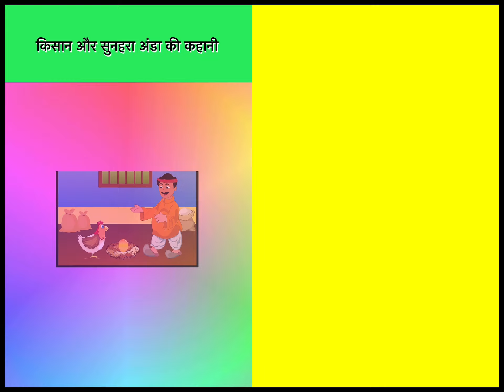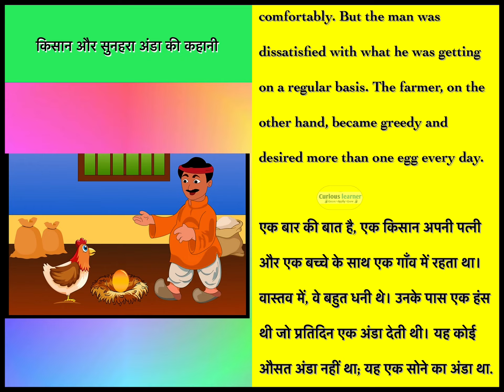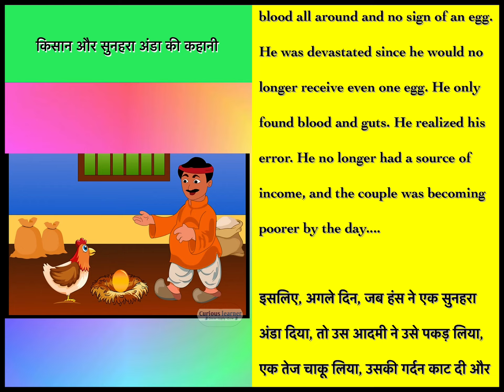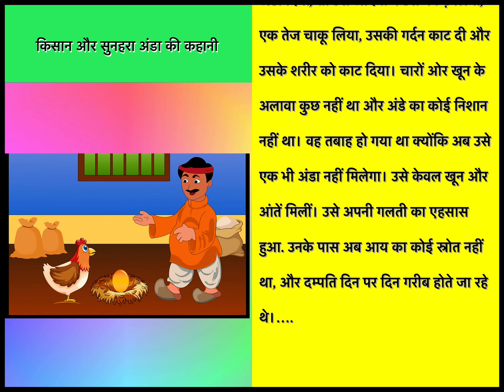Sone ke ande dene wali murgi ki kahani, golden egg story in English the golden axe story in English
The Golden Egg Story for Kids. Fairy Tales Golden Goose Story in English for Toddlers, Babies, Kids, and Children.
sone ke kalash wale khwaja
Golden Egg Story | English Moral Stories for Children | KidsOne